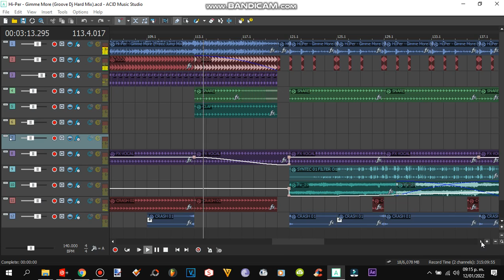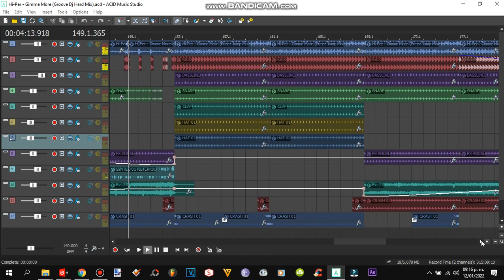Gimme More (Groove Dj Hard Mix)